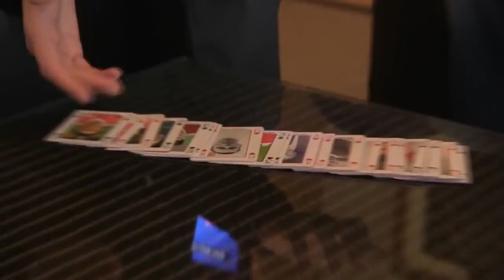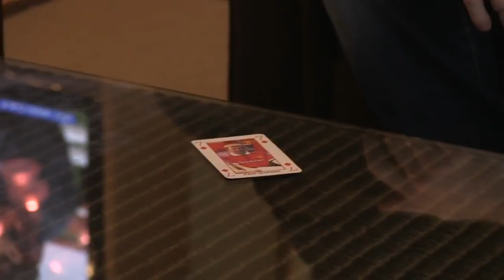Dynamo Magic of Football starring Michael Owen, Wayne Rooney and Tom Cleverley